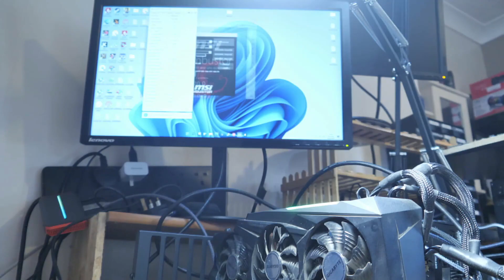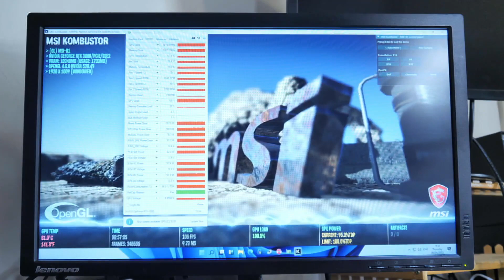Gigabyte RTX 3080 Repair - Memory Failure